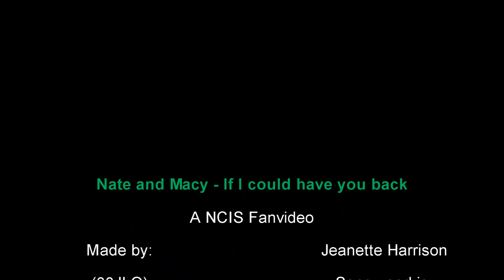Nate and Macy - If I could have you back.wmv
A NCIS Los Angeles Nate and Lara "Mace" Macy fanvideo, set in Season 1 of NCIS LA and the episode of NCIS episode "Legend".